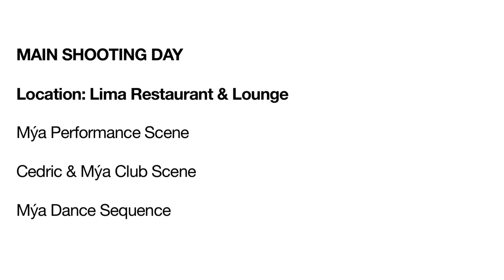Cedric Gervais starring Mya - Love is the Answer (BTS) - Ultra TV Episode 009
Cedric Gervais starring Mya - Love is the Answer (BTS) - Ultra TV Episode 009 from Ultra Records.

Welcome to Ultra TV, the visual hub of Ultra's music entertainment. Here you can find full videos of unforgettable music events which capture the atmosphere of music lovers from around the world. We also bring you exclusive behind the scenes footage and interviews to see exactly what goes on in preparing for these shows.

So sit back relax and enjoy this musical experience right here on Ultra TV.

Justin Michael Mini Documentary Ultra TV Episode 011 ultra records club dance house trance progressive electro live interview behind the scenes EDX Kaskada studio balloon animals plane Dance Dans Dansa Danza Music Música Muzik House музыка musik Girls Tjejer niñas filles Progressive progresivo DJ Mix Club klubb Recap Ultra TV Episode ultra records dance house trance progressive live Cedric Gervais starring Mya - Love is the Answer